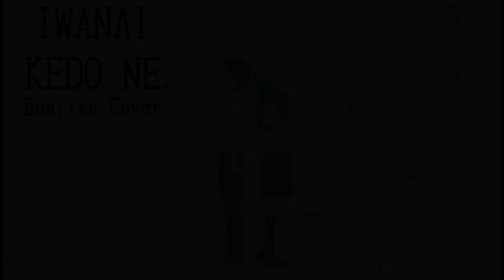Skilled Teaser Takagi-san Opening Theme (Iwanai Kedo ne.) - English Cover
For the last day of my freedom, I decided to make a cover of one of my favorite anime themes from this year.
And edit the video for it.
I sure feel free right now.
Takagi-san is great, and so is Yuiko Ohara, the person who originally performed this song. If you want to hear me talk about Yuiko Ohara and her theme song partner for literally every anime except this one, I wrote a love letter to the two